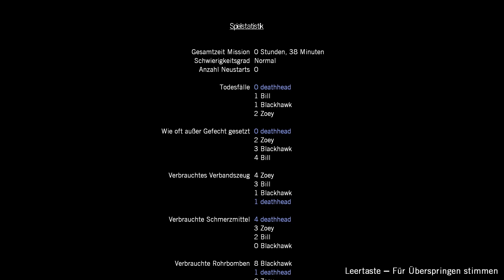Let's Play Together Left 4 Dead #011 [Deutsch] [HD] - Besuchen Sie uns bald wieder!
Zombie-Shooter von Valve (2008)
Erhältlich bei Steam:

«Let's Play Dungeon Siege»
Kommentiertes Gameplay von deathhead und Blackhawk (2013)

Von diesem LPT wird es von nun an jeden Freitag einen Upload geben.
Über ein Feedback würden wir uns sehr freuen.
Vorschläge zu Verbesserungen oder Maps zum Zocken nehmen wir gerne entgegen.
Wer sich gerne mit uns zusammen in die Zombieapokalypse schmeißen möchte kann sich ebenfalls melden.